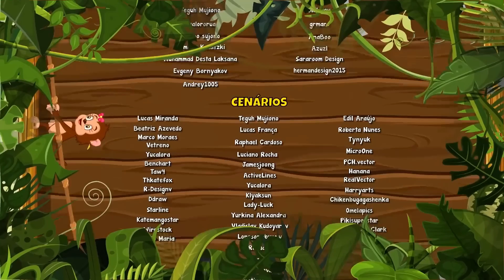Curtindo com a Turminha Vol. 3 - Giramille 50 min | Desenho Animado Musical